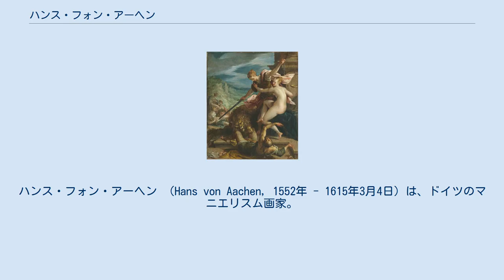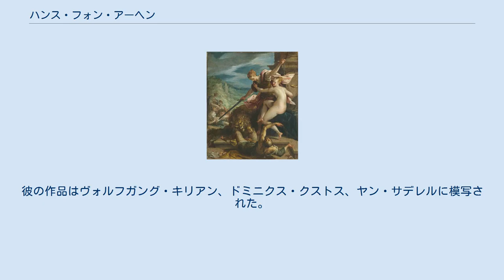ハンス・フォン・アーヘン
ハンス・フォン・アーヘン （Hans von Aachen, 1552年 - 1615年3月4日）は、ドイツのマニエリスム画家。
 ケルンで生まれた。
彼の姓は、父親がアーヘン出身であることにちなむ。
彼の名前には他に表記があり、Johann von -、 - von Achen 、Janachen、Fanachen、Abak、Jean Dac、Aquano、van Akenなど数多い。
 『寓話』または『正義の勝利』 (1598年)ドイツ語原題: "Sieg der Wahrheit unter dem Schutze der Gerechtigkeit"- Oil on copper, 56 x 47 cm アルテ・ピナコテーク蔵 ハンス・フォン・アーヘンは、フランドル画家イェリクの門弟となり、ドイツで絵画を始めた。
彼はさらに修行するため、1574年にイタリアへ移った。
彼はローマとフィレンツェを巡ったが、すぐにヴェネツィアへ居を定めた。
彼は最初カスパル・レムスの弟子となったが、ティントレットから学んだり、ミケランジェロ追従者らに学ぶことで自身のマニエリスムの技術を伸ばすことに決めた。
しかし、彼の生涯を通じて、当時ドイツ芸術界の首位にいたバルトロメウス・スプランヘル、ヘンドリック・ホルツィウスの画風に支配されていた。
 彼は1588年にドイツへ帰国し、貴族の肖像画家として非常に名が売れるようになった。
彼はバイエルン公ヴィルヘルム5世の肖像を数点描いた。
ミュンヘンで、彼は作曲家オルランド・ディ・ラッソの娘レジーナと結婚した。
彼は当時プラハにあった神聖ローマ帝国宮廷と接触するようになった。
1592年、彼は神聖ローマ皇帝ルドルフ2世の宮廷画家に任命された。
しかし、彼は1601年にプラハへ移ったのみで、彼はそこに滞在してルドルフ2世や後継の皇帝マティアスから命令されて画作を行った。
 アーヘンの弟子には、ペーター・イサークとヨーゼフ・ハインツがいる。
彼の作品はヴォルフガング・キリアン、ドミニクス・クストス、ヤン・サデレルに模写された。